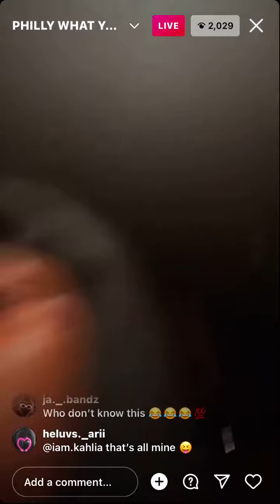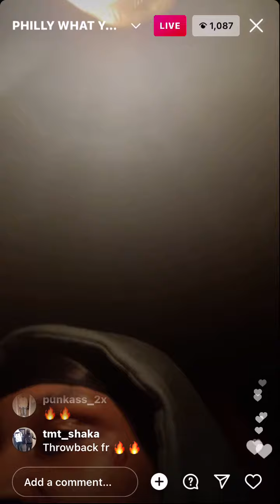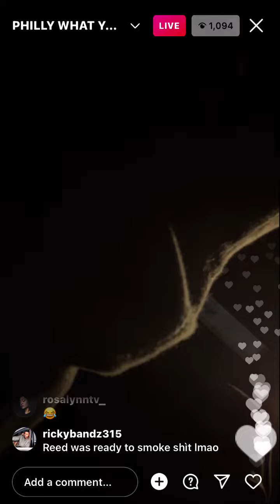Toosii live on IG